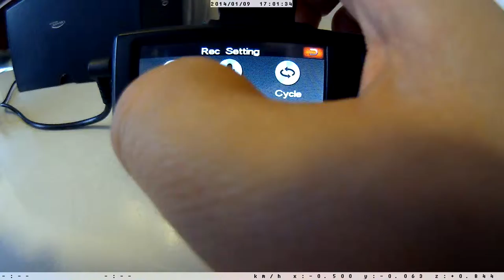[POWERUCC] PANORAMAⅡ FULL HD BLACK BOX mic on/off setup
Mic ON/OFF button - click
MENU Button - Rec Setting - Mic
on/off